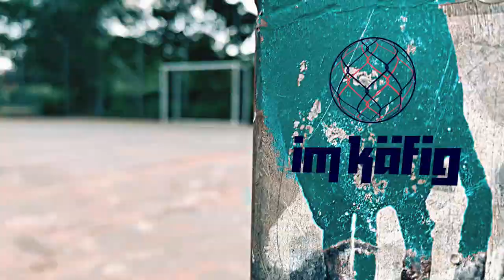imkaefig: Alex Popp trifft Horst Hrubesch (9/10)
Zwei Fussballgrößen, die sich was zu sagen haben: Vfl Wolfsburg Spielerin und DFB-Frauenteam Kapitänin Alex Popp trifft ihren Ex-Nationaltrainer Horst Hrubesch.
Ein Gespräch imkaefig über Frauen und Männer, Spaß am Ball und den unbedingten Willen, sich durchzusetzen.